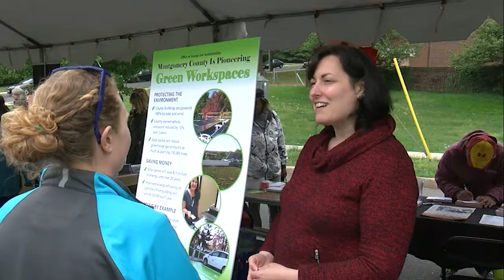GreenFest 2022 PSA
This year’s GreenFest 2022 is in person at Brookside Gardens in Wheaton, Maryland, on April 23, 11 am to 5 pm. Celebrate Earth Month with activities, environmental education, food, and fun for the whole family